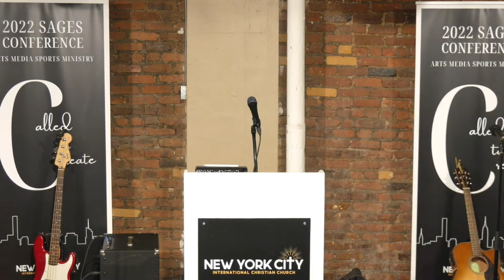2022 Called to Create | Mandate to Create | Jonathan Davis